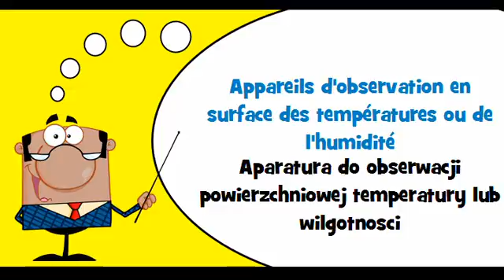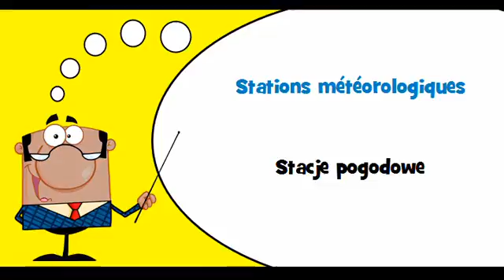VOCABULAIRE FRANÇAIS POLONAIS # Thème = Instruments de météorologie